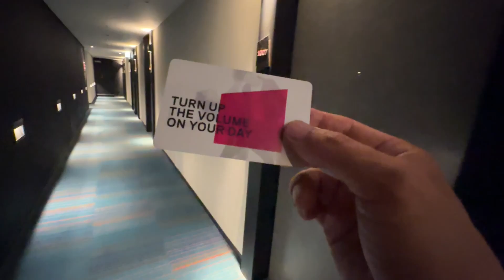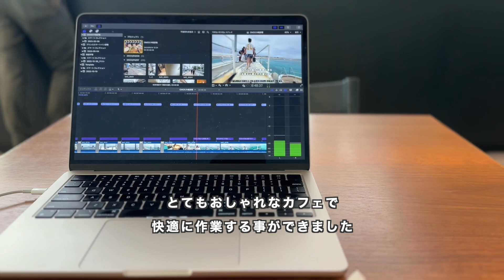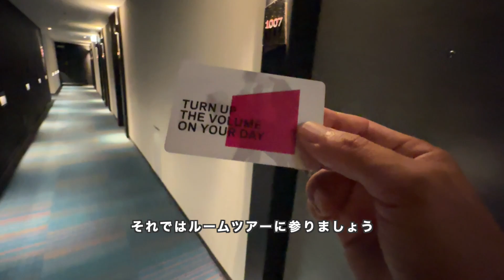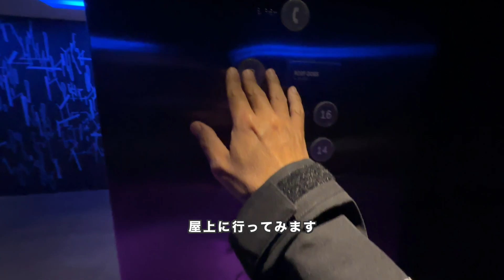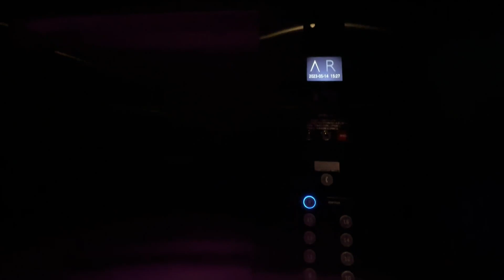ホテル暮らし#130 | SPGアメックスの無料宿泊特典でアロフト東京銀座に宿泊 おしゃれなレストランとBARを堪能しました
アロフト銀座に宿泊しました。普段泊まるホテルよりも料金が高めのホテルですがマリオットボンボイの無料宿泊特典を使用して宿泊しました。有効期限が間近に迫っていたので無事消費する事ができてよかったです。

夕食と朝食をホテルのレストラン THE WAREHOUSE で頂きました。洋食中心のメニューだったせいか非日常感が強調されて良かったです。屋上のルーフトップテラスと1階にあるBARもとても良かったです。ルーフトップテラスは天候の関係で夜は営業していなかったのが残念ですが、今度近くに立ち寄った際に利用してみたいと思います。

今回無料宿泊券を消費するために宿泊しましたが、カジュアルに利用できるレストランとBARを見つける事が出来たので非常に満足です。またMarriott Bonvoyの加盟ホテルに泊まってみようと思います。

00:00 Introduction
00:22 チェックイン前
01:38 ルームツアー
04:45 ルーフトップテラス、ジム
06:11 ディナー
07:40 朝食
09:54 チェックアウト、次の目的地